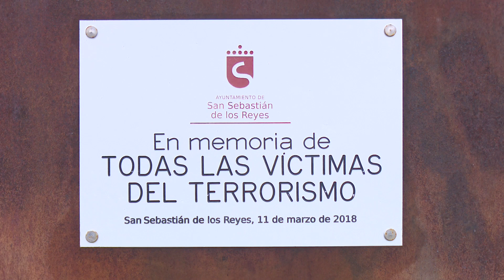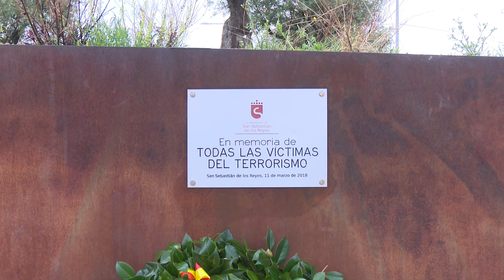Sanse recuerda el 11M con un sencillo acto institucional y un minuto de silencio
Se cumplen 18 años del atentado del 11M y San Sebastián de los Reyes ha celebrado un minuto de silencio en homenaje y recuerdo a las víctimas de los ataques terroristas que sufrió Madrid aquel fatídico día de marzo de 2004.

Una fecha dio pie a la celebración del Día Europeo de las Víctimas del Terrorismo y ningún emplazamiento mejor para celebrar un sencillo y emotivo acto institucional, que la glorieta de Maimónides de nuestra ciudad, en la que en defensa de la Paz, la Democracia y la Libertad, los portavoces de los grupos políticos municipales han leído un manifiesto.

El acto ha finalizado con la interpretación de un adagio a cargo de una de las profesoras de la Escuela Municipal de Música y el depósito de una corona de flores como símbolo de memoria, dignidad y justicia.